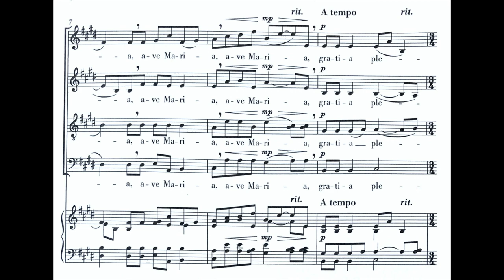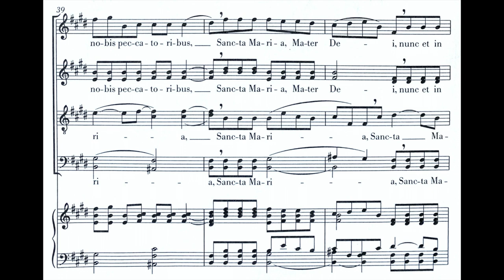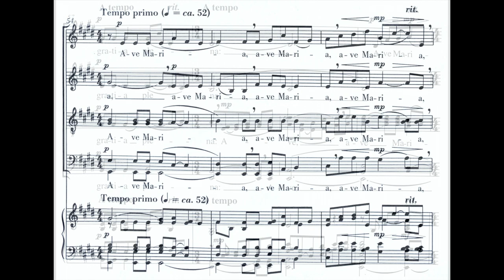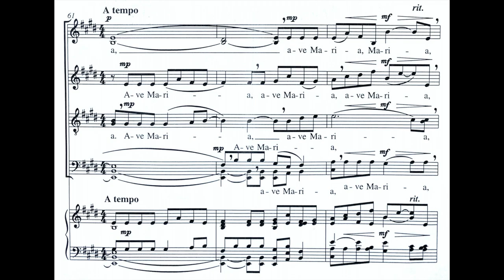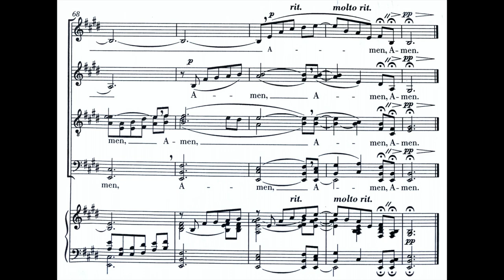AVE MARIA Morten Lauridsen - UBC University Singers, Graeme Langager, conductor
Ave Maria
by Morten Lauridsen
UBC University Singers (University of British Columbia)
Graeme Langager, conductor

Recorded at the Chan Centre for the Performing Arts, Vancouver, Canada
Recording engineer: Will Howie

Choral score published by Peer Music, and is distributed by Hal Leonard (HL00228870)

Ave Maria, gratia plena, Dominus tecum.
nunc et in hora mortis nostrae. Amen.

now and in the hour of our death. Amen.

UBC University Singers is the premier choral ensemble of the UBC School of Music. The UBC Choral Program is led by conductor and director of choral activities, Graeme Langager, and features 5 choirs comprised of nearly 350 singers from across the UBC campus. All 5 choirs are open to both music majors, and non-music majors. Auditions are held in during the last week of summer, and the first week of classes in the fall.